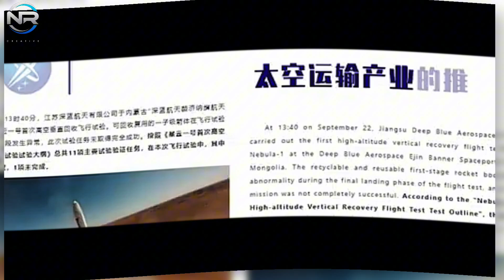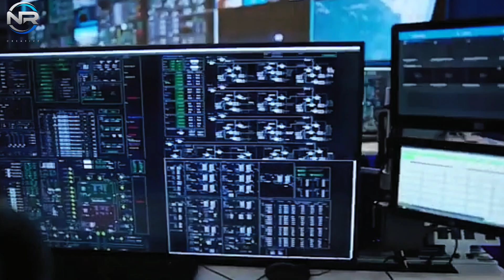China Tries to Beat SpaceX! Launch Ends With a Bang! Musk Reacts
This remarkable landing evokes memories of SpaceX's initial endeavors to assess the reusability of their rockets,
where even the explosions were perceived as partial triumphs. It appears that Deep Blue Aerospace is emulating numerous aspects of SpaceX, both from a technical standpoint and in terms of public relations, employing striking demonstrations to garner attention. This approach markedly contrasts with the conventional methods observed among Chinese space enterprises.
Nebula 1 measures 11 feet in width, marginally narrower than the Falcon 9, which boasts a diameter of 12 feet.
Upon certification, Nebula 1 will possess the capability to transport 4,000 pounds to low Earth orbit, with a potential upgraded variant expected to lift up to 17,000 pounds. Although it is smaller than the Falcon 9, it is capable of transporting approximately 55,000 pounds to Low Earth Orbit (LEO).
Contrastingly, the Falcon Heavy boasts a substantial capacity of 141,000 pounds; the advancement of this nascent company is relentless. The Chinese companies are additionally developing a more extensive Nebula 2, designed to transport 20,000
kilograms to Low Earth Orbit (LEO). It employs Thunder, R, kerosene, and liquid oxygen engines in the initial stages, three of which
were utilized during the VTVL test flight. It was replenished to approximately one-fifth of its total capacity.
Deep Blue Aerospace asserts that this marks a significant advance toward a high-altitude recovery test at an elevation of 100 kilometers,
as well as future orbital launch and recovery missions.
Recently, another commercial entity, Landspace, successfully conducted a 10-kilometer test with a ZOOG-3 rocket, which included an engine restart.
This initiative is currently unfolding in China, as the nation endeavors to develop reusable rocket technologies and enhance its launch capacity, thereby positioning itself to compete more fiercely with the U.S. launch industry, particularly SpaceX.
Since 2017, SpaceX has consistently launched commercial payloads utilizing fully reusable vehicles such as the Falcon 9 and Falcon Heavy, thereby enabling the company to provide cost-effective launch services in a considerably reduced timeframe.
This strategy has also facilitated the establishment of a global network comprising over 6,000 Starlink satellites to date. In the year 2023, SpaceX accomplished an impressive total of 98 space launches, significantly outpacing China with 67 launches and Russia with a mere 19.